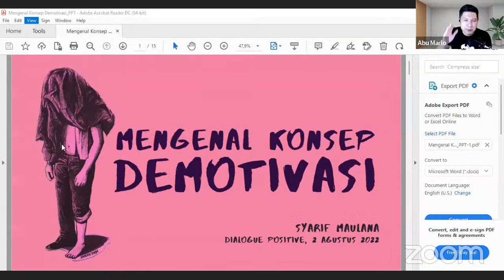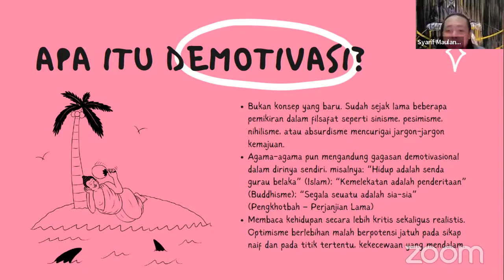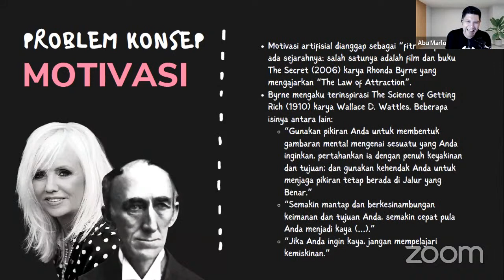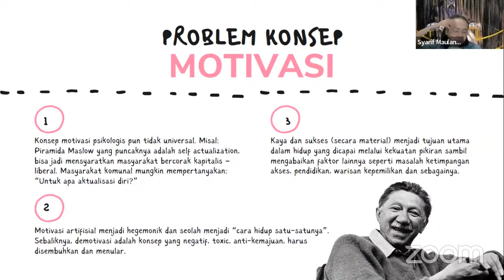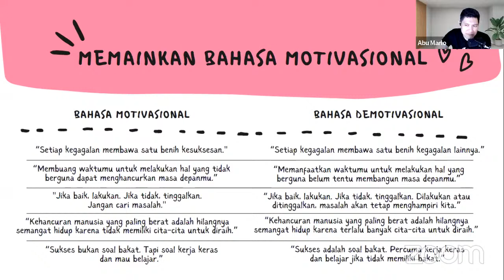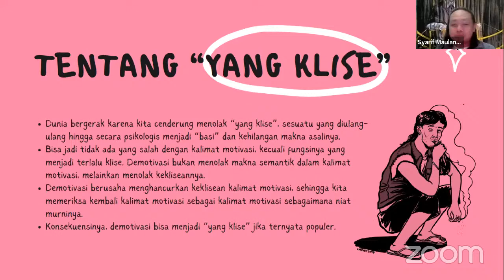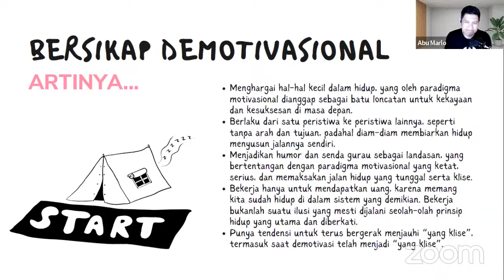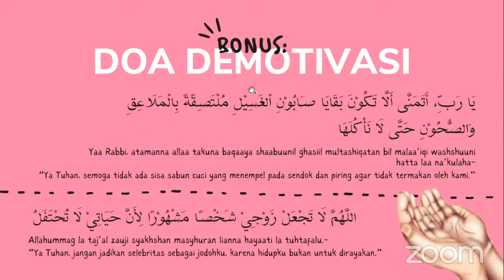Dialogue Positive with Syarif Maulana : “DE-MOTIVASI”